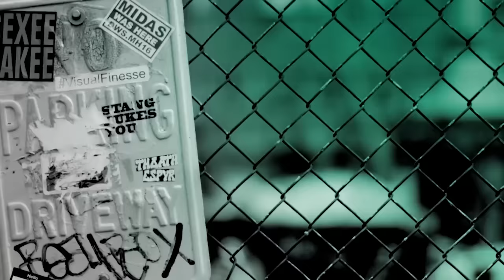Taylor Schilling Talks About The New Horror Movie, "The Prodigy"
In her much-anticipated foray into the horror-thriller genre, Golden Globe and Emmy-nominee Taylor Schilling stars in "The Prodigy" as Sarah, a mother whose young son Miles' disturbing behavior signals that an evil, possibly supernatural force has overtaken him. Fearing for her family's safety, Sarah must choose between her maternal instinct to love and protect Miles and a desperate need to investigate what -- or who -- is causing his dark turn. She is forced to look for answers in the past, taking the audience on a wild ride; one where the line between perception and reality becomes frighteningly blurry.